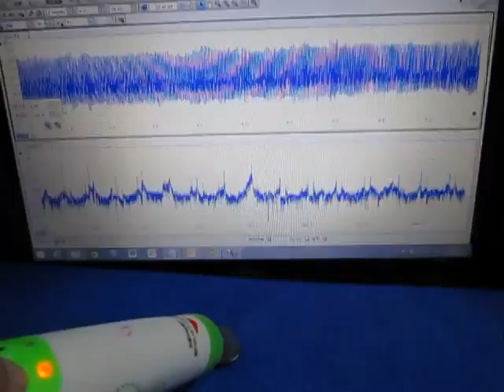超音波実験・Ultrasonic experiment